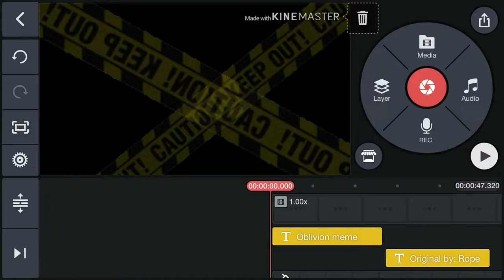W.I.P (read description)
Hey guys I just wanna let you know that my mom is in the hospital right now for surgery. This might not come out today I’m not so sure yet but it might come today. But I hope you all are doing okay with the whole riot stuff I really hope your safe! Also I’m making 2 songs for the channel! One of them is called dreaming and the other is called ringmaster! I hope you enjoy the songs when there finished! And I hope you enjoy this meme when it’s finished as well! For now I want to say I love you all! And I can’t wait to hear from you in the comments bye my little saphire’s!

FOLLOW: Sky_saphire123 SkySaphireMerch: Instagram, SkyHall8 = Sky Saphire: Wattpad, piper_rockelle23458: Roblox, Sky_Saphire300: Twitter(soon), Sky_Saphire: Tik Tok

SUB NAME: little Saphire’s